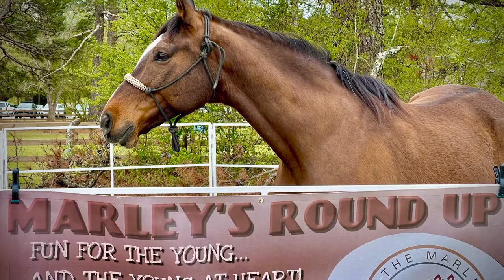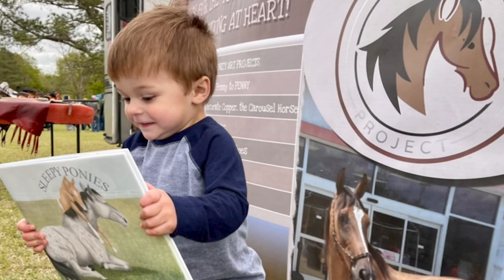EQUUS Film and Arts Fest Podcast: Meet the Herd (Mike Dunne with Equine Empowered Therapy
We're back for another season of the EQUUS Film and Arts Fest podcast! After an extended hiatus with time off for The Mustang Discovery Ride, we'll be bringing in all of the available EQUUS authors, artists and filmmakers to hear more about the work featured in the 2022 EQUUS Film and Arts Fest in Sacramento. From these short WebChats to stories about our partners and sponsors, the podcast will allow us to  bring the festival straight to our listeners.

In this episode, you'll hear from long-time supporter of the festival, Mike Dunne of Equine Empowered Therapy (EET.) In this previously recorded interview, Mike discusses the programs that EET provides partnering Veterans and Mustangs. Equine Empowered Therapy (EET) is a fully certified 501(c)(3) charitable corporation designed for veterans who are experiencing difficulty reintegrating into civilian life.  The program utilizes natural horsemanship and rescued horses to provide programs that achieve therapeutic success, education, vocational training and relief from PTS in Southern California. E.E.T. is free to all veterans.

To learn more about podcast host Julianne and her partner Bruce Anderson, tune in to "Whinny Tales: Horse Stories, Pony Legends and Unicorn Yarns," the official podcast of Nature's View and The Marley Project, their equine and arts-based 501 (c)(3). for more of the JA Media Connections Podcast Catalogue. To listen to the audio version of this podcast in the car or on the run, tune in wherever you find your favorite podcast directories.

For more information about the festival or for links to the films and literature mentioned in the podcast, visit equusfilmfestival.net. To learn more about the upcoming 2023 EQUUS Film and Arts Fest, or to submit your film, artwork or literature, you'll find the festival on the Film Freeway website.